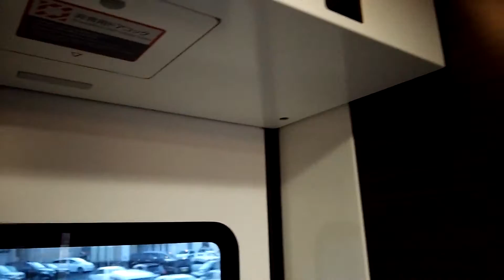特急 ときわ 水戸駅到着時のデッキでの放送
デッキだけで流れる｢まもなく停車します。｣の放送を撮りました。
車両:特急ときわ84号上野行きE657系